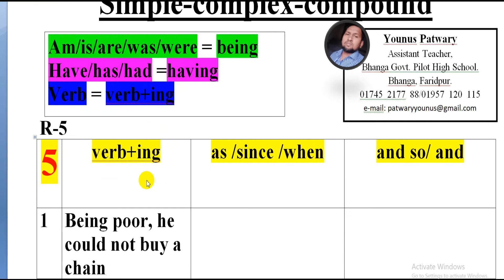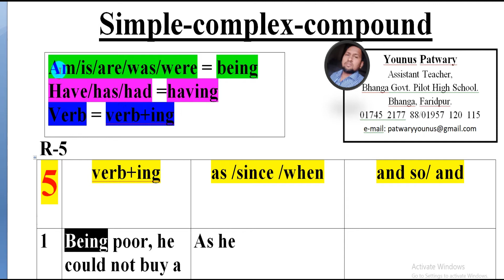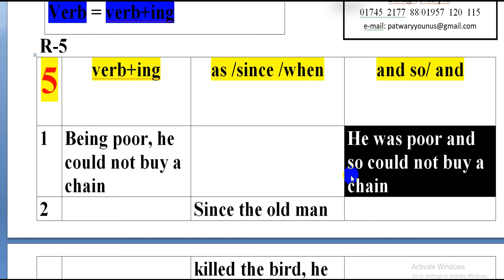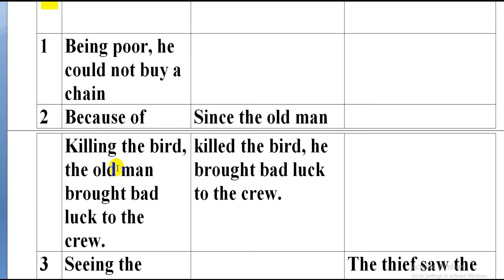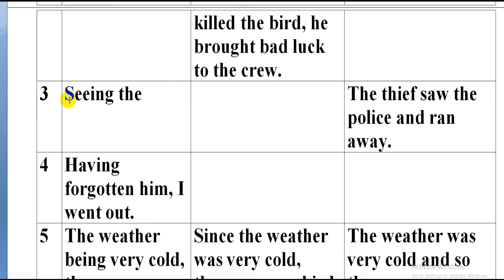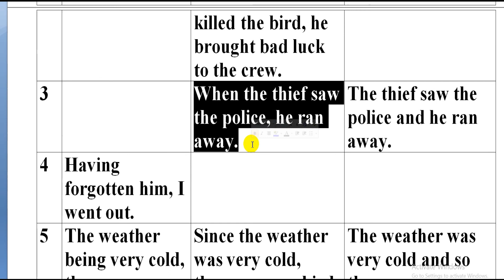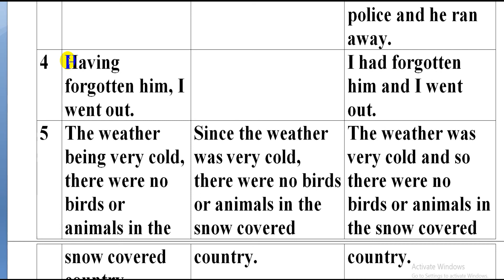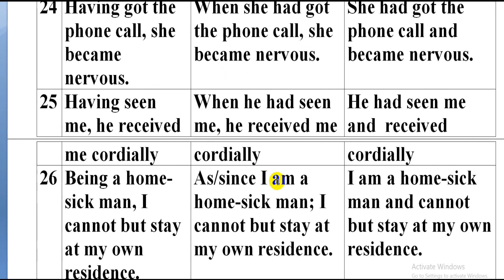Simple -Complex -Compound- 5(because of,as,since,when,and)শিট ফ্রি!!!!!!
Now you are watching Simple-Complex-Compound-5(because of,as,since,when,and)শিট ফ্রি! After watching the video, you will be able to answer all the question of simple-complex- compound. It has also a lot of examples, exercises. So, you will learn very easily how to make simple complex compound sentences. If you practice the rules, you will be able to transform simple complex compound sentences.

লাইক, কমেন্ট, প্লিজ | পূর্বের ভিডিও দেখুন | সবচেয়ে সহজ পদ্ধতিতে গ্রামার শিখুন yp bdschool এ | এই সিটটি  নিয়ে নিন ডেসক্রিপশন থেকে |

simple-complex-compound#transformation of sentences